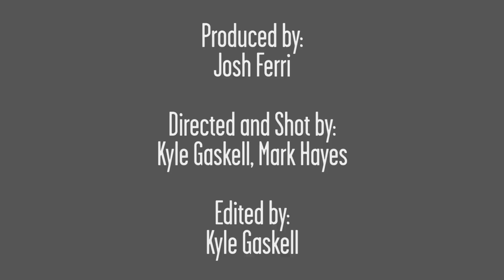Christopher Sieber Shares Memories & Mishaps from 10 of his Broadway Musicals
Two-time Tony nominee Christopher Sieber (THE PROM) recently dropped by the studio to make us LOL and cringe as he revealed backstage stories from 10 of his Broadway musicals, including Shrek, Spamalot, Into the Woods, Beauty and the Beast and Matilda.